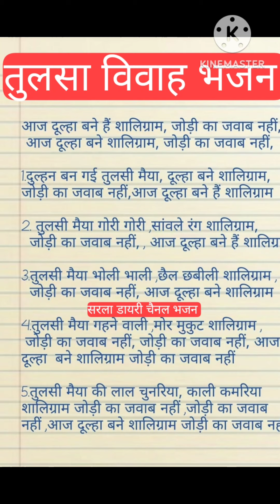विवाह भजन।आज दूल्हा बने शालिग्राम जोड़ी का जवाब नहीं।